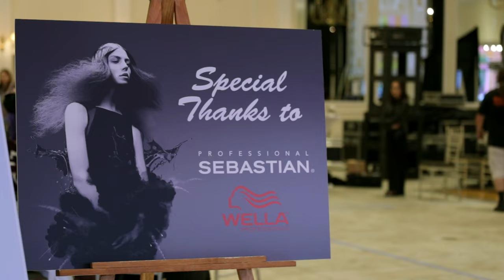Student Behind The Scenes Video Graduation 2016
International Institute of Cosmetology Graduation Preparation